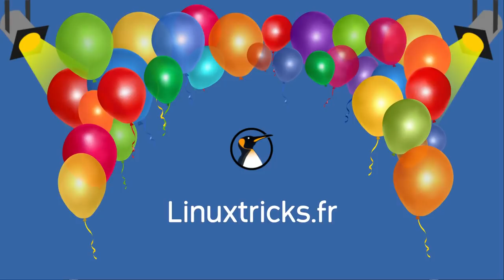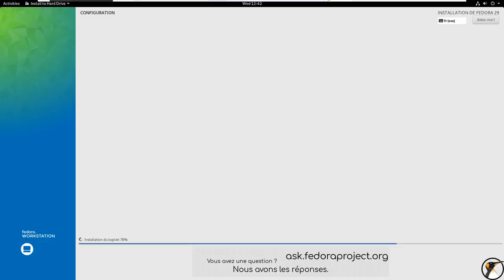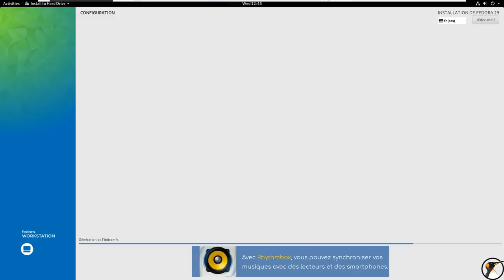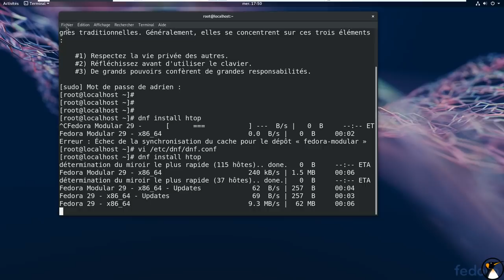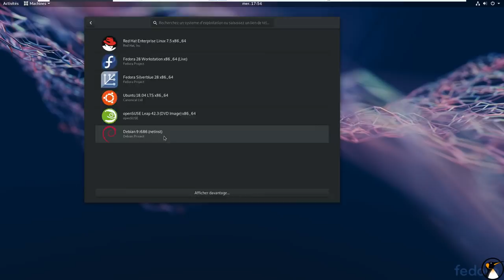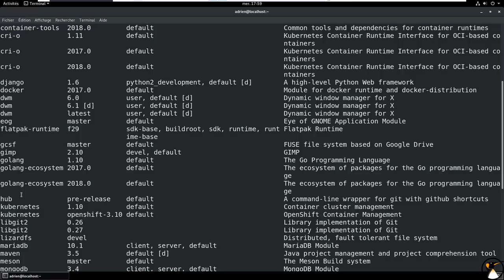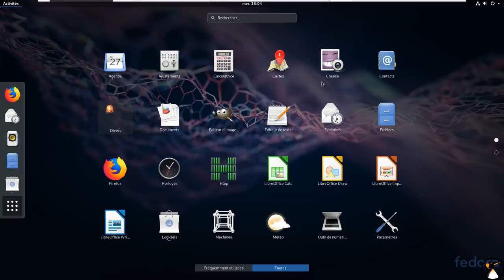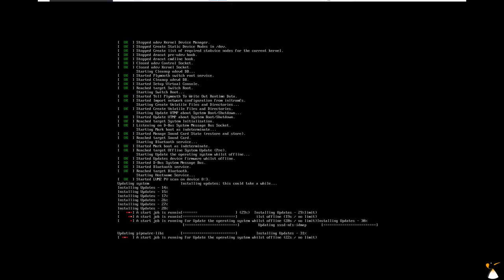Fedora 29 est là ! Tour des nouveautés !